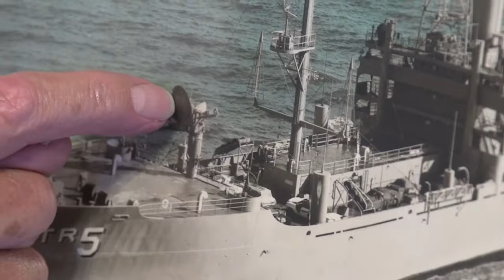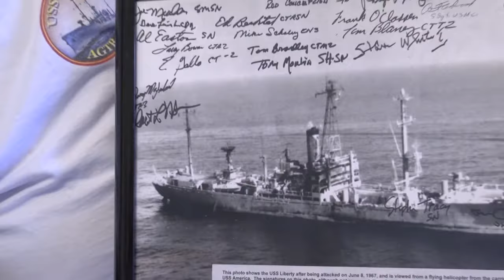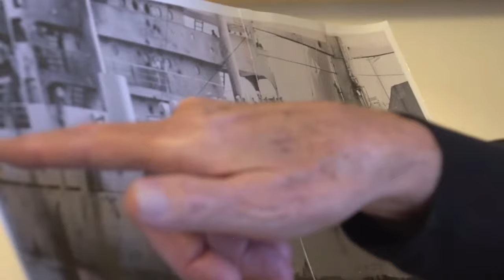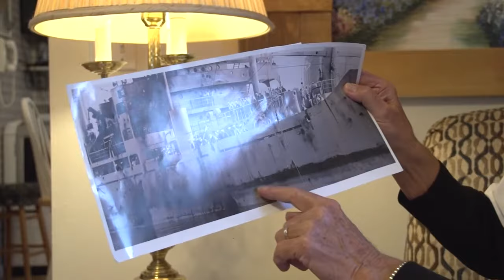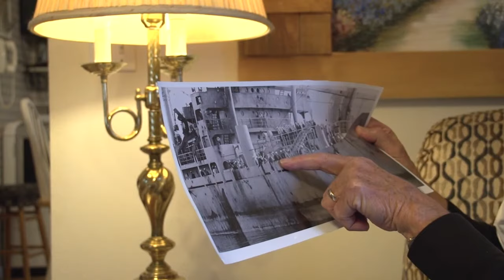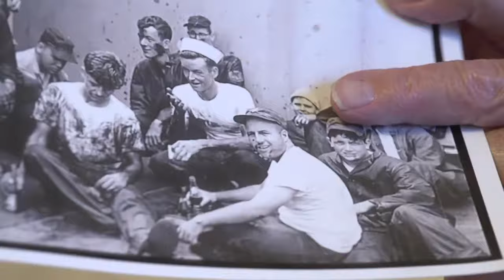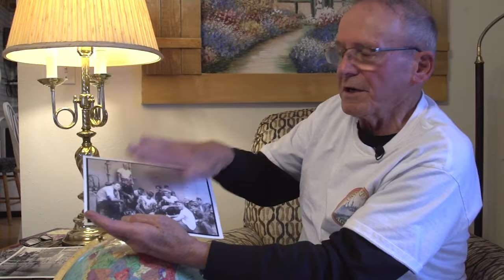Full interview with Tom Bradley USS Liberty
Posted with permission of Veterans' Perspective a 501 (c)(3) non-profit organization.

The description of the video as provided by Veterans Perspective:

“I had the honor of sitting down with Tom Bradley at his home in Iowa and hear about his time serving on the USS Liberty. He was aboard the ship the day it was attacked by Israel on June 8th, 1967. Watch this interview to hear his first person account of that day.”